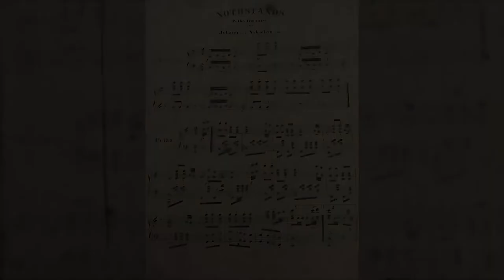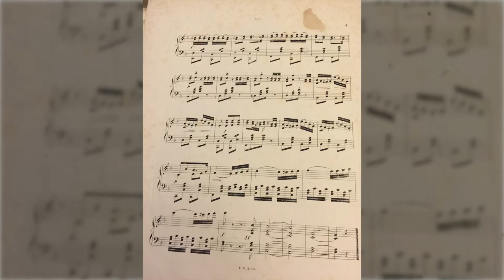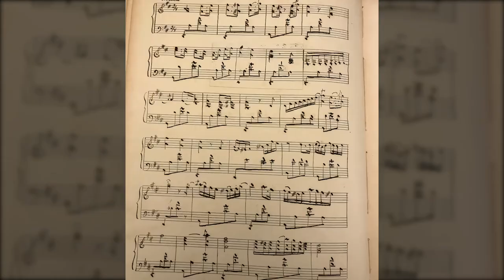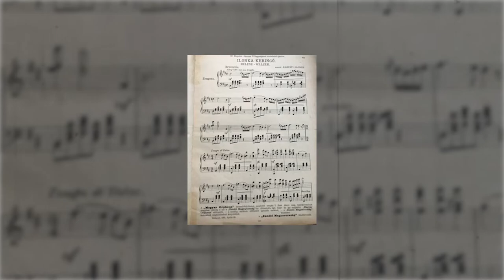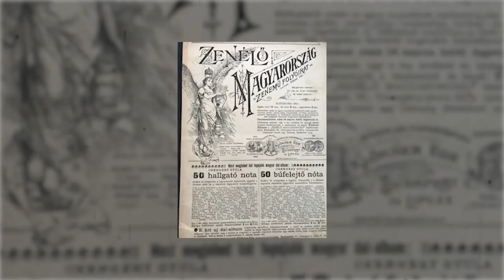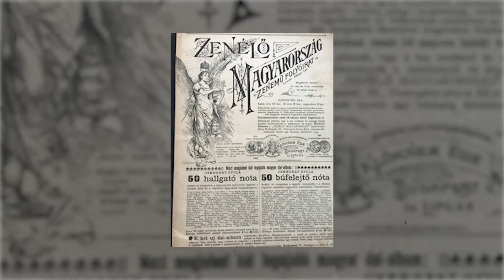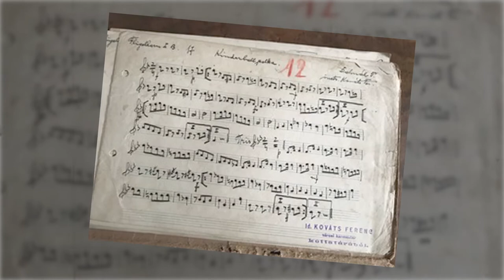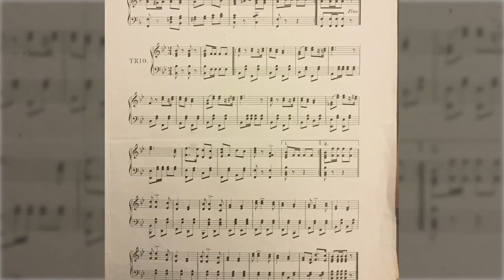Cultural broadcast: Virtual String Concerto by Bernadett & Uwe Scheer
21st - 25th February 2022 - Online